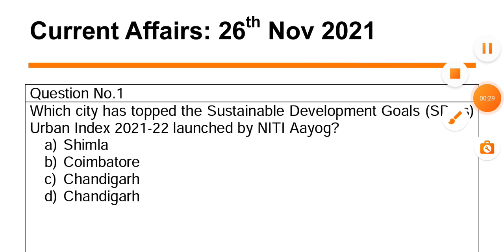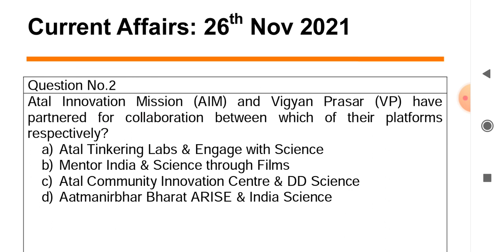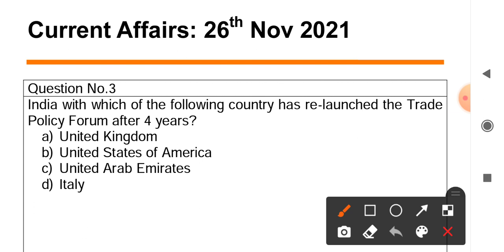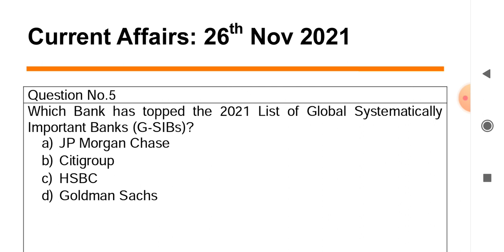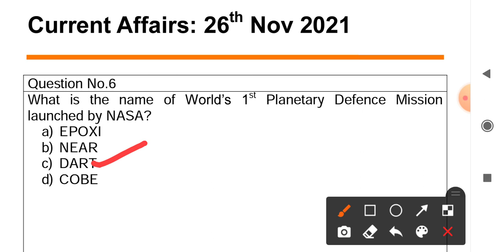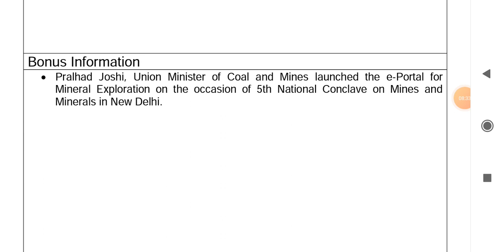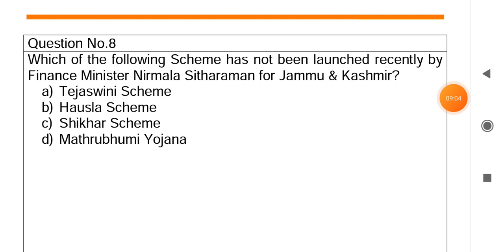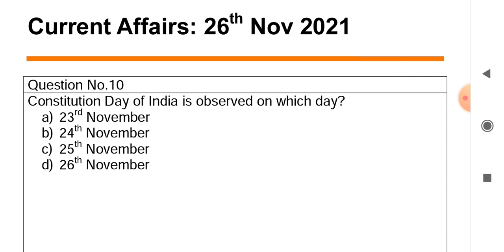Daily Current Affairs in Odia | 26 November 2021 | Episode 32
Importantly Daily Current Affairs/ Daily News/ Important GK Questions/ Current Affairs for odisha govt. jobs/ central govt. jobs such as ASO, Secretariat Exam, OPSC, OSSC, OSSSC, contractual jobs, teacher jobs, banking, railway, police, defence, navy Exams:

Topics Today:
Shimla tops the Sustainable Development Goals (SDGs) Urban Index 2021-22 launched by NITI Aayog,
Bhubaneswar from Odisha ranks 44th in the  Sustainable Development Goals (SDGs) Urban Index 2021-22,
India and USA re-launch the Trade Policy Forum after 4 years,
NPCI Bharat BillPay on boards Tata Power on its platform for payment of electricity bill through ClickPay,
JP Morgan Chase tops the 2021 List of Global Systematically Important Banks (G-SIBs),
World’s 1st Planetary Defence Mission - DART - launched by NASA,
Double Asteroid Redirection Test (DART),
Pralhad Joshi launches the e-Portal for Mineral Exploration on the occasion of 5th National Conclave on Mines and Minerals,
Finance Minister Nirmala Sitharaman launches Tejaswini Scheme, Hausla Scheme and Shikhar Scheme for Jammu & Kashmir,
International Day for the Elimination of Violence against Women,
Constitution Day or Samvidhan Divas or National Law Day.